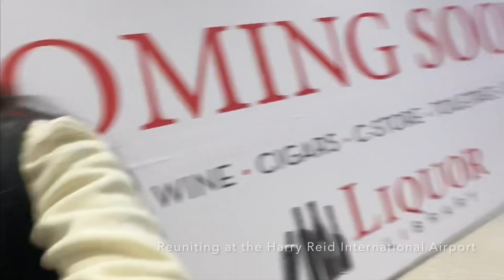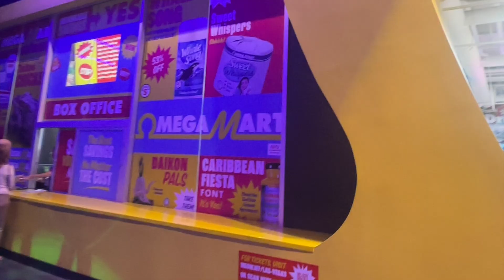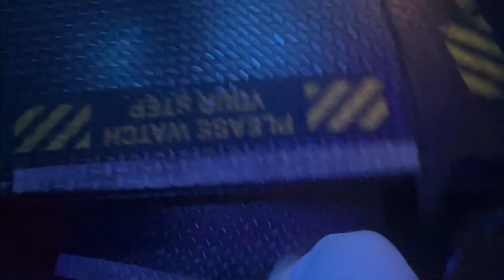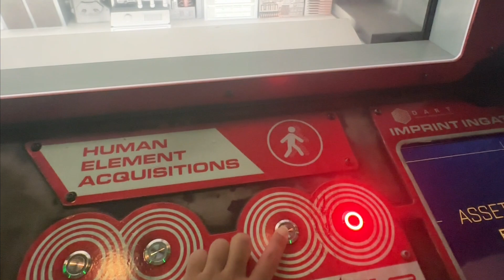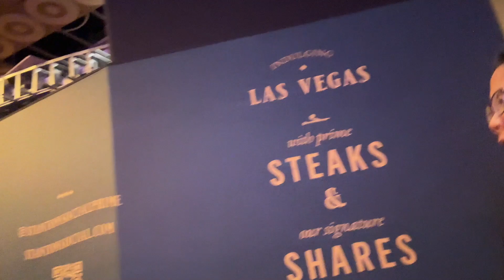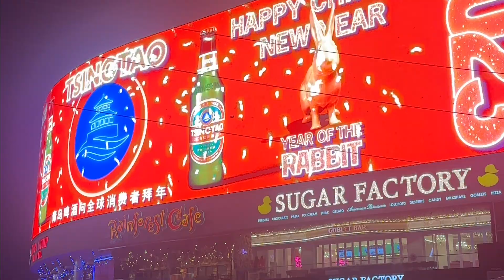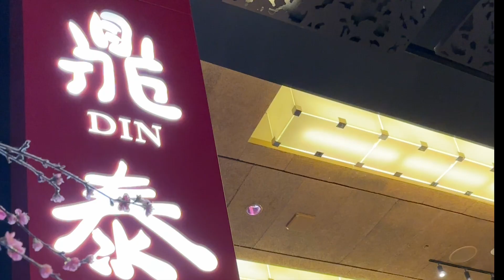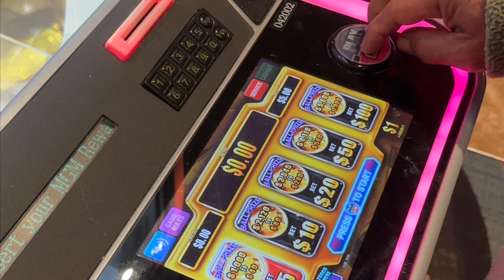Exploring Las Vegas Again: Omega Mart, Bacchanal Buffet, Casinos, Valley of Fire, Fat Tuesday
Join us as we explore Las Vegas again.

Locations Featured:  Harry Reid International Airport, Mimosas Gourmet, Las Vegas North Premium Outlets, Lululemon, Area 15, The Beast Restaurant, Omega Mart, MGM Grand, Caesars Palace, Bacchanal Buffet, Las Vegas Strip, Fashion Show Mall, Earl of Sandwich, Valley of Fire State Park, Din Tai Fung, Fat Tuesday, and Crack Shack.

Video Link:    • Elektronomia - Sk...
Video Link:    • Warriyo - Mortals...
Video Link:    • MusicbyAden - Hap...